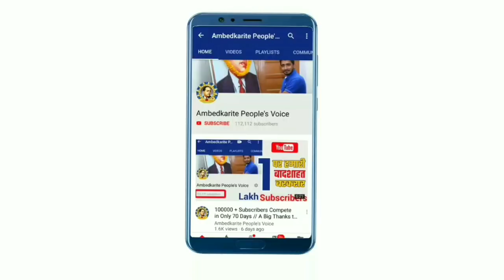समाजवादी पार्टी के सांसद आजम खां का ऐसा बयान || Azam Khan Comments on RSS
RSS
Modi
Modi Sarkar
Samajwadi Party
MP
Azam khan
Mohammed Azam khan
Rampur azam khan